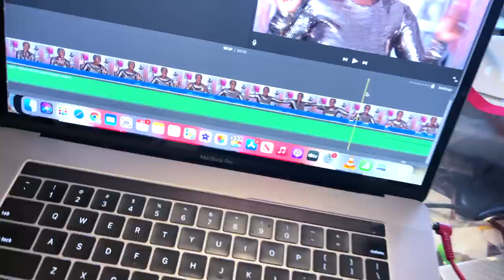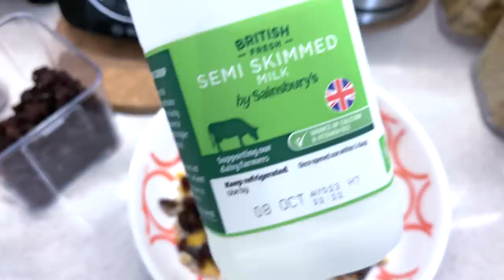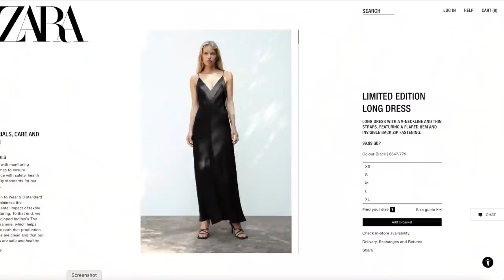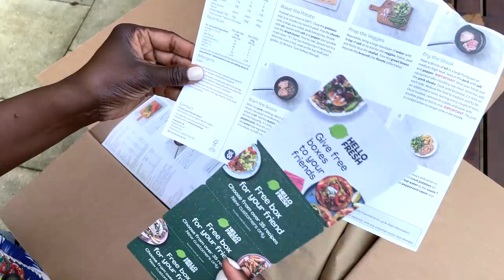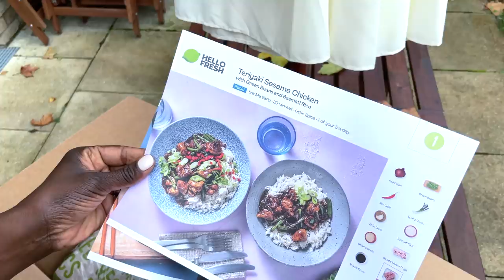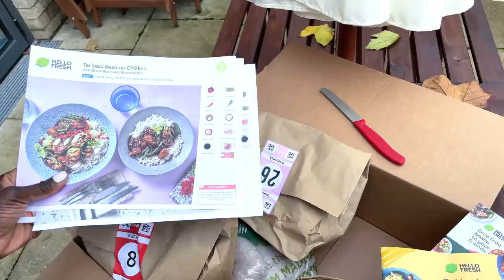VLOG: A DAY IN MY LIFE! 🏃🏽‍♀️💨 💃🏿| Mum life, Red Carpet, Fitness, Influencer | Fumi Desalu-Vold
THE KATAN IS FROM MY WONDR4FUL GIRLFRIEND SAI, This is her

Smiling & waving to you all.
F.D.V.

BUSINESS
For make-up bookings and general enquiries please email